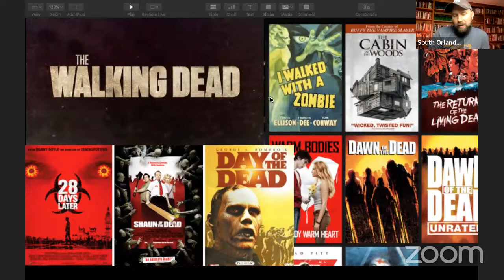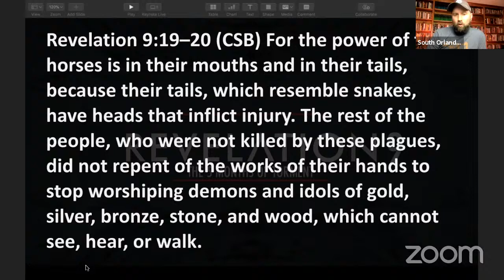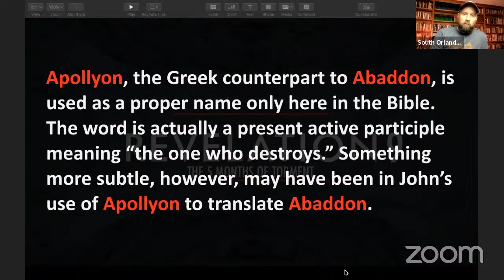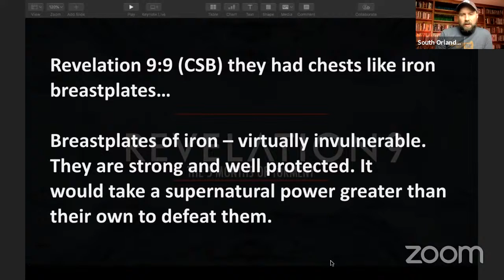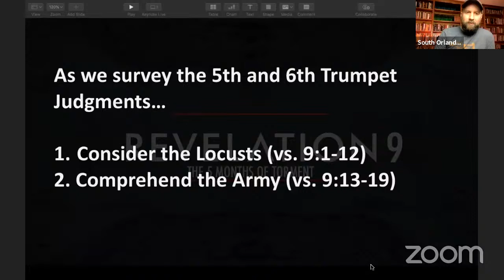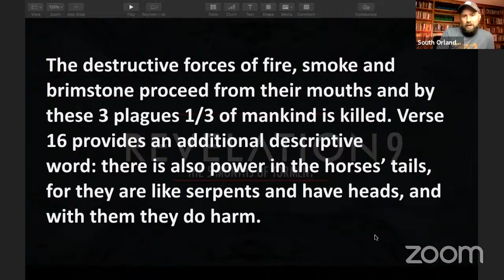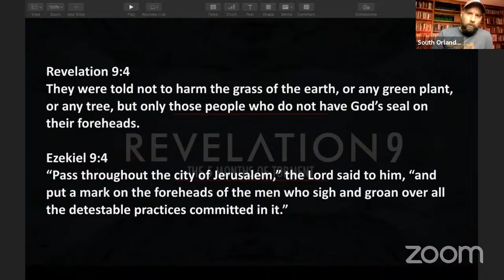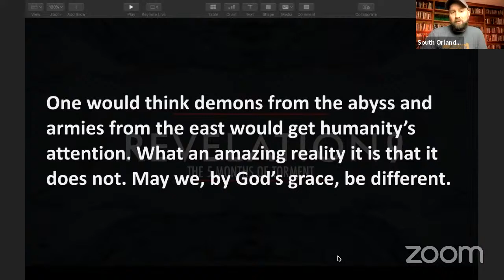Revelation 9 - The Five Months of Torment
Join us as we look at the 5th and 6th Trumpet judgments of Revelation 9 where 1/3 of the world's population will perish!

For a complete list of videos in this series with downloadable notes

To learn more about the ministries of South Orlando Baptist Church - Check it out

If you are new to our church? Please fill out our connect form to tell us more about yourself

Have a prayer request or need, let us know by filling out our prayer form

Have a spiritual decision to make? Fill out our decision form